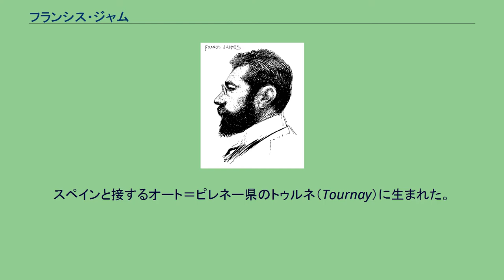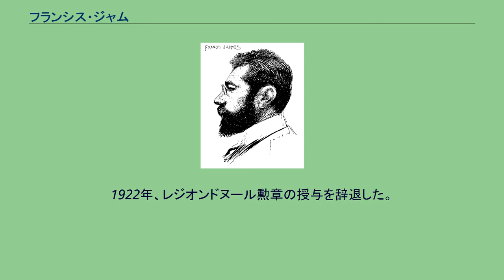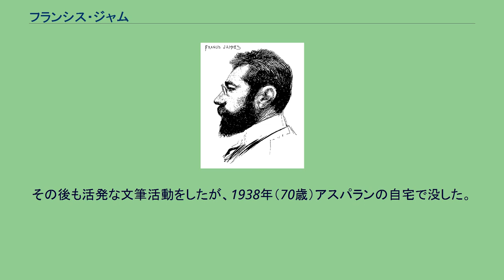フランシス・ジャム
オート＝ピレネー県出身の人物
フランシス・ジャム（Francis Jammes、1868年12月2日 - 1938年11月1日）は、フランスの叙情詩人、小説家、劇作家。
素朴な易しい言葉で、山野・生物、少女、信仰などをうたった。
「詩のドゥアニエ・ルソー」と称された。
スペインと接するオート＝ピレネー県のトゥルネ（Tournay）に生まれた。
1876年、父がピレネー＝アトランティック県サン＝パレの登記所収税役に任命されたため、同地に越した。
父が転勤を重ね、フランシスはポー、次いでボルドーのリセに入ったが、散策や採集を好んで、学業には身を入れなかった。
1888年（20歳）、大学入学資格試験に失敗し、文学への傾斜を深めた。
同年父が没し、母と姉と、フランス南西端ピレネー＝アトランティック県のオルテズに移った。
父祖代々の地であった。
翌年公証人事務所に勤めてやめ、詩作に打ち込み、1891年の『6つのソネット』を皮切りに詩集を出し、それらがステファヌ・マラルメやアンドレ・ジッドに認められた。
1895年（27歳）、ジッドがジャムの詩「ある日」を『メルキュール・ド・フランス』に発表。
初めてパリに遊びはしたが、オルテズを好み、その山野・鳥獣・草花、そして少女らを愛し続けた。
1896年、ジッド夫妻の北アフリカ旅行に合流した。
1897年、文芸誌上に、自らの文学姿勢のマニフェスト『ジャミスム宣言』を載せた。
初期の詩の朴訥なうたいぶりは、清新だ衒いだと褒貶が割れたが、力強さを加えた1898年の『明けの鐘から夕べの鐘まで』で、世評が定まった。
1900年、ポール・クローデルを知り、カトリックの信仰を固め、1905年、聖地ルルドへの巡礼に、クローデルと連れ立った。
この前後、少女に恋しては破れ、また、『クララ・デレブーズ』（1899年）、『アルマイード・デトルモン』（1901年）、『ポム・ダニス』（1904年）など、「少女もの」を書いた。
1907年（39歳）、カトリックの女性、ジュヌヴィエーヴ・ゲドルプ（Geneviève Goedorp）と結婚した。
1912年、オルテーズ教区の参事会員となり、1914年の第一次世界大戦開戦のときは、オルテーズの野戦病院を管理した。
1921年、バス＝ピレネー県（現在のピレネー＝アトランティック県）のアスパラン（Hasparren）へ移った。
1922年、レジオンドヌール勲章の授与を辞退した。
1917年に作家の全作品に対して贈られるアカデミー・フランセーズ文学大賞を受賞した。
アカデミー・フランセーズ会員には何度か立候補したが選出されなかった。
その後も活発な文筆活動をしたが、1938年（70歳）アスパランの自宅で没した。
村の墓地に小さな十字架が立てられた。
没後 邦訳は1925年より刊行。
／ 印で新版・改版を記載。